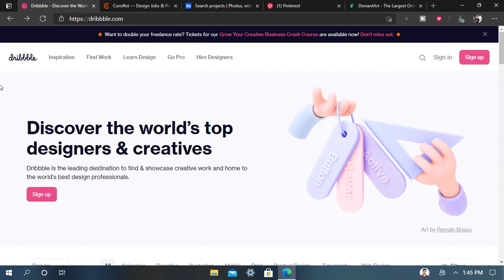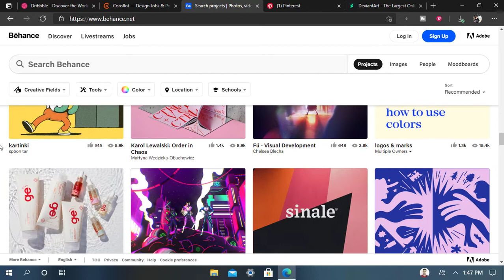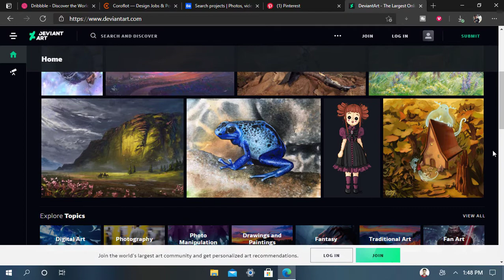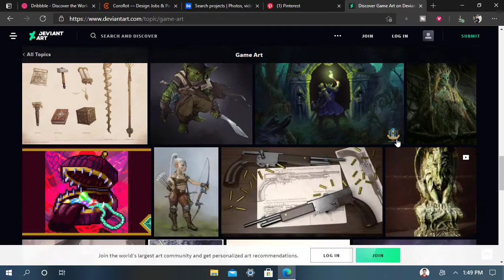5 BEST WEBSITES for Every Graphic Designer | Graphics Websites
Here are the Top 5 Best Websites for every Graphic Designer, Just check it out right now to enhance your designing.
 Just .. .. ..